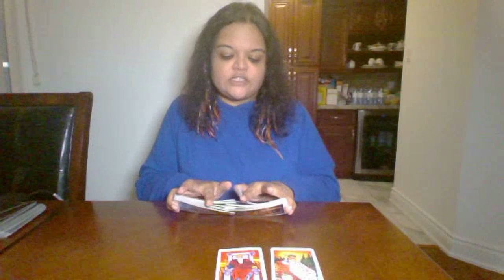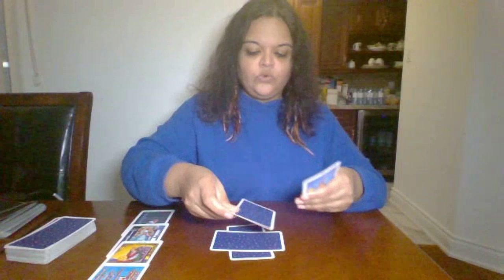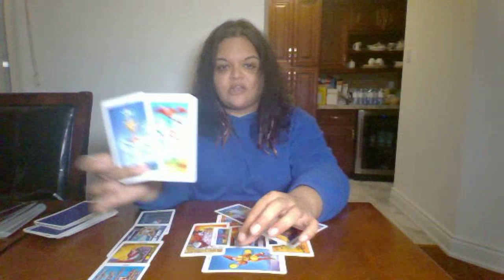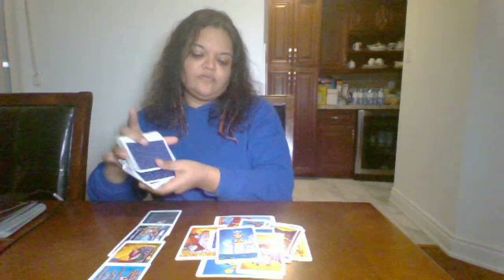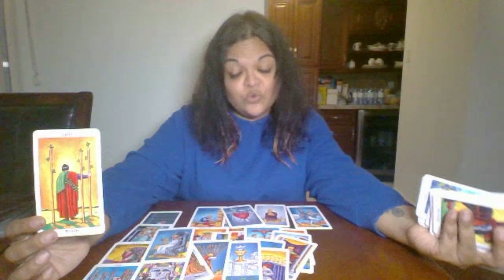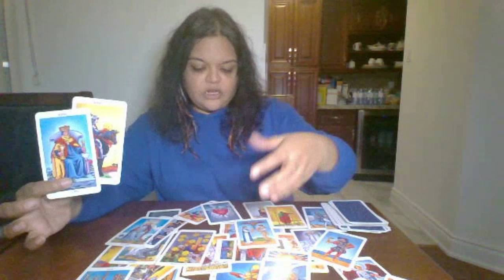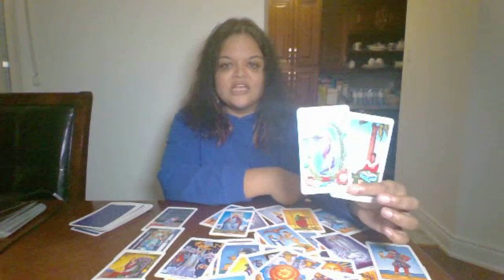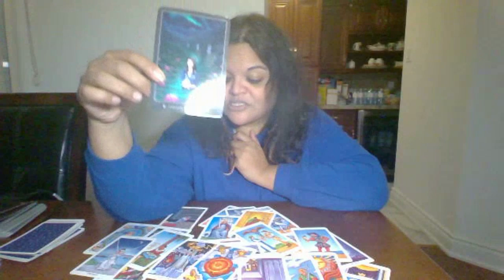☀️🌕⬆️LEO❤️️Dec 1-15 2019 Hiding his Deep Love & his Intentions of a Decision❤️️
❤️️Dec 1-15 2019 Divine Masculine Hiding his Deep  Love & his Intentions of a Decision❤️️